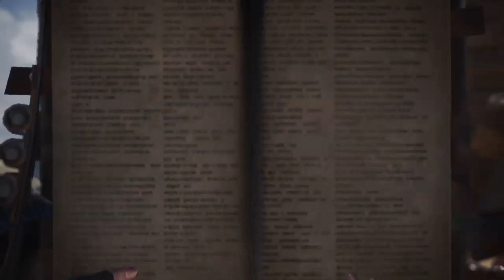Monster Hunter World: Charge Blade VS Toby Kadachi and Jyuratodus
ABSOLVER - Charged Haymaker VS Furious Uppercut - MOVE ANALYSIS

ABSOLVER - HOW TO BUILD AN EFFECIENT COMBAT DECK

Thank for whatching if you did!

aaaaaaand.

FEEL THE RAINBOW!